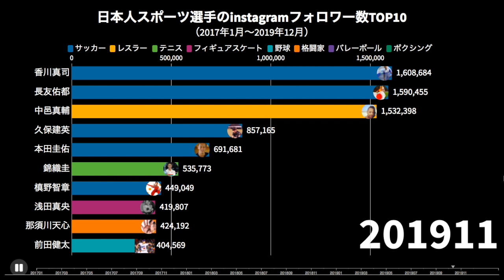日本人スポーツ選手のinstagramフォロワー数ランキングの推移（2017年1月〜2019年12月）【ランキング】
ソース

やきう選手はなかなかフォロワーが伸びていない印象ですね〜
香川とか長友が伸びてるのは海外ファンが多いからですかね。。

ランキング推移系の動画いっぱい載せてます！

ランキング　推移
バーチャートレース